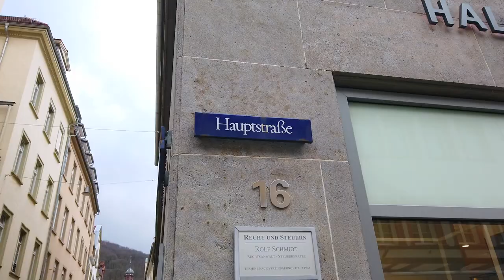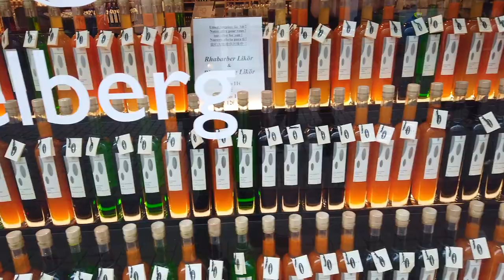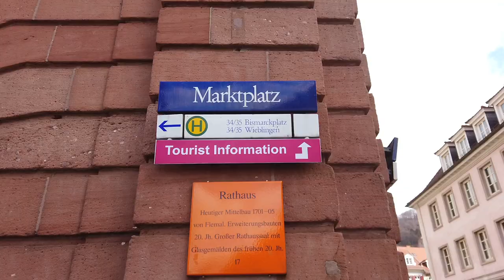Εκδρομή στη Χαϊδελβέργη, Γερμανία | Day trip to Heidelberg, Germany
Highlights from our day trip to Heidelberg, Germany, March 2020.
Στιγμιότυπα από την εκδρομή μας στη Χαϊδελβέργη, Γερμανία, Μάρτιος 2020.

Created by Michalis Gkinos & Spyros Papathomopoulos

Michalis Gkinos  Μιχάλης Γκίνος
Spyros Papathomopoulos